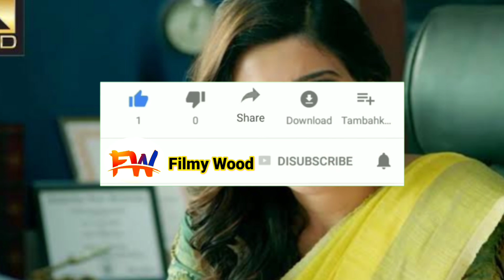The Return of Abhimanyu (Irumbu Thirai) movie box office collection।। Vishal & Samantha Ruth Prabhu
Hello gys;
           Wlc to Filmy Wood 👈
           🔴 ʟɪᴋᴇ❤
           🔴 ꜱʜᴀʀᴇ❤
           🔴 ꜱᴜʙꜱᴄʀɪʙᴇ❤

rashmika mandhana movie box office collection
samantha Ruth Prabhu movie collection
yash movie collection
allu arjun movie collection
mahesh babu collection
vijay devarkonda box office collection
prabhash movie collection
rajnikant movie collection
ram charan movie collection
ravi teja movie collection
jr.ntr movie collection
Kriti suresh movie collection
kriti senon movie collection
kartik aryan movie collection
thalapathy vijay movie collection
karthi movie collection
shivakartikey movie box office collection
nikhil gauda movie box office collection
mohanlal movie box office collection
kartikeya gommukonda movie box office collection
pooja hegde movie box office collection
nikhil gowda box office collection
kashmira pardesh box office collection

all south movie box office collection
all south movie collection
all tamil movie box office collection
all tamil movie collection
all telugu movie box office collection
all telugu movie collection
all kannada movie box office collection
all kannada movie collection
all malayalam movie box office collection
all malayalam movie collection
all bollywood movie box office collection
all bollywood movie collection
all tollywood movie box office collection
all tollywood movie collection
all kollywood movie box office collection
all kollywood movie collection
all hollywood movie box office collection
all hollywood movie collection

Song: Aakash Gandhi : Liquid time